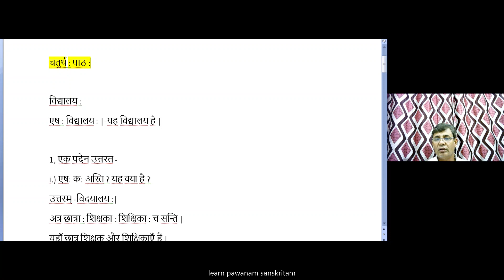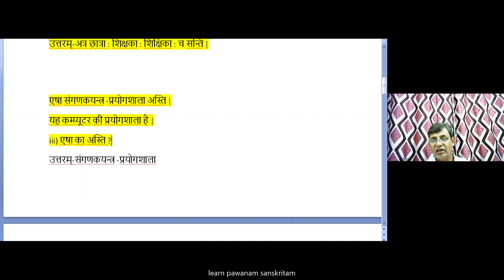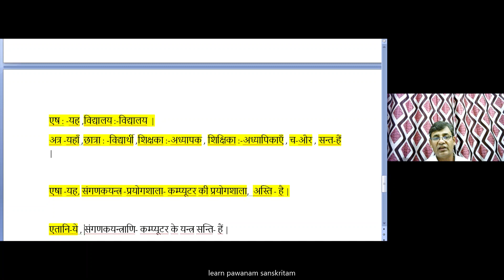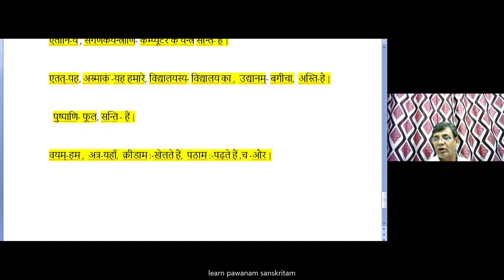कक्षा -6 ,पाठ-4 ,विद्यालय: भाग-2